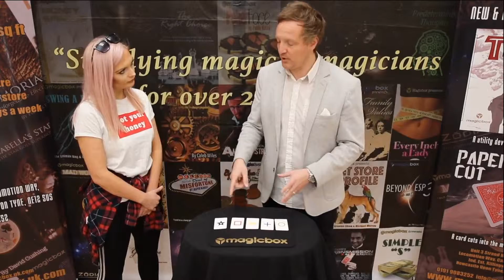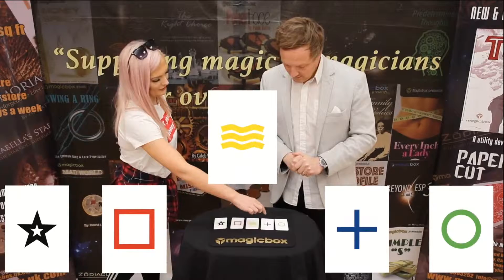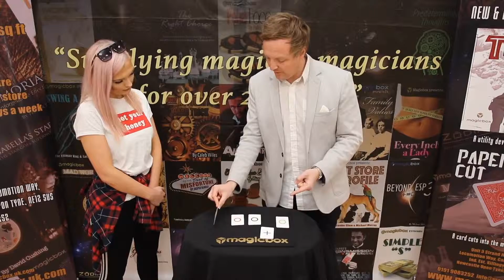Smart ESP by Matt Smart